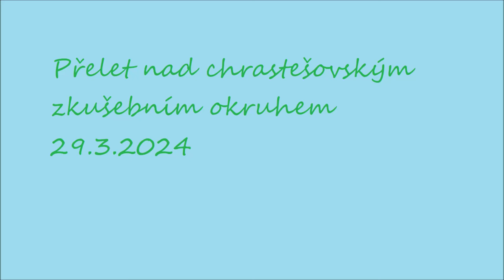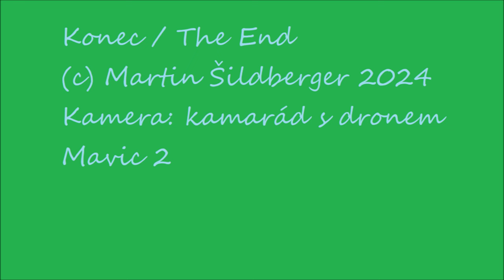Zkušební polygon Dešná u Slušovic 29.3.2024 jízda Škodou 120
Zkušební polygon v Dešné u Slušovic byl postaven pro testování vozů Audi v roce 1985 firmou JZD Slušovice pod vedením Františka Čuby a po roce 1989 zanikl. Nyní je zčásti zarostlý trávou, ale s vyšší opatrností je nadále sjízdný osobním autem, což jsem předvedl 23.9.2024 svou Škodou 120. Kamarád mi jízdu natočil dronem Mavic 2.